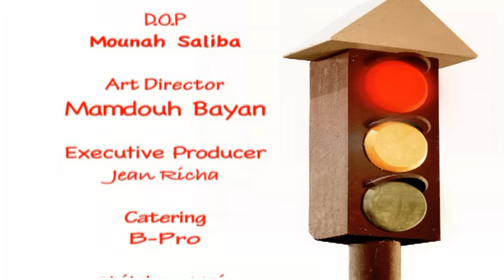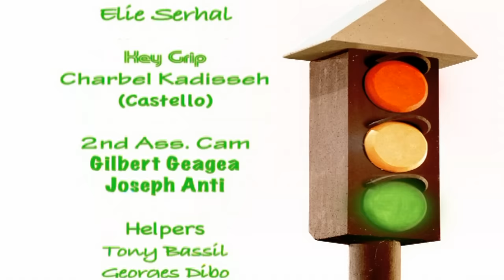Layal Abboud - Dinyi Wlad [ Music Video ] | ليال عبود - الدنيي ولاد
كلمات: اميل فهد
 الحان وتوزيع: وسيم بستاني
تسجيل استديو: ايلي سابا